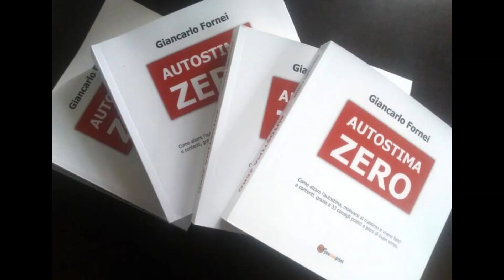Come tornare a sorridere! (Podcast)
Come tornare a sorridere!

In questo podcastitaliano il mental coach di carrara giancarlofornei conosciuto in rete come ilcoachdelledonne per la sua grande esperienza di lavoro con l'Universo Femminile (oltre 16 anni), ti spiega come puoi tornare a sorridere buttandoti dietro alle spalle il passato...

00:00 Il sorriso, una delle cose più preziose per le persone
00:29 Le persone perdono la voglia di sorridere per una mancanza di autostima
00:47 Il consiglio: smetti di girarti indietro e guardare al passato
01:20 Leggi il libro "Donne in Crisi"
01:57 Chi è Giancarlo Fornei
02:35 Per tornare a sorridere buttati alle spalle il passato

Questo è il libro "Donne in Crisi", menzionato nel Podcast. Lo trovi su Amazon nella doppia versione (ebook e cartaceo)

Vuoi far crescere forte e sana la tua autostima? Sul mio blog principale trovi oltre 394 articoli che parlano di autostima

Altre risorse utili:
* Il link al libro "Autostima Zero" che trovi su Amazon (cartaceo ed ebook) a questo

* L'area sul mio blog personale, che ho dedicato alla crescita personale delle donne (ma utile anche per i maschietti come me)